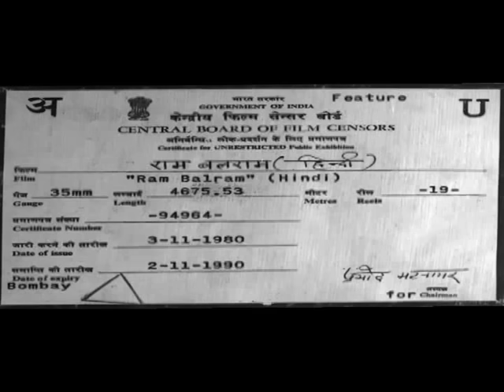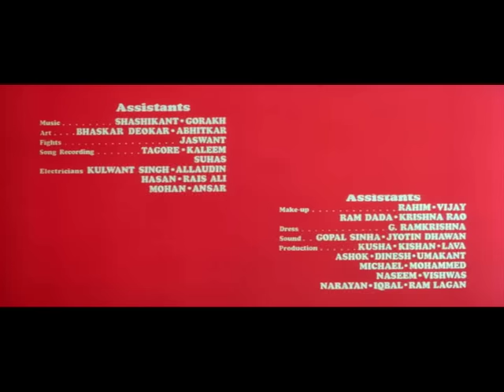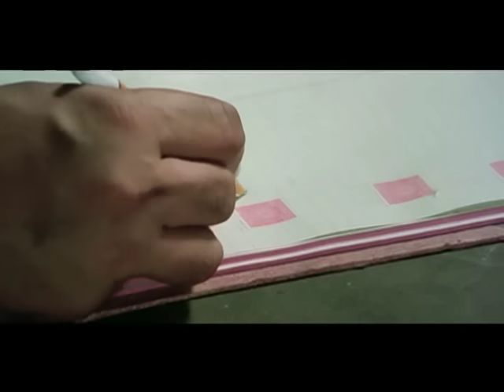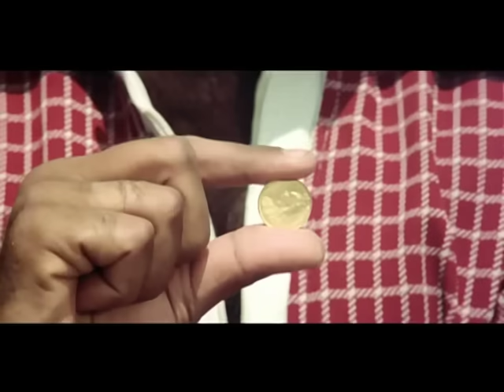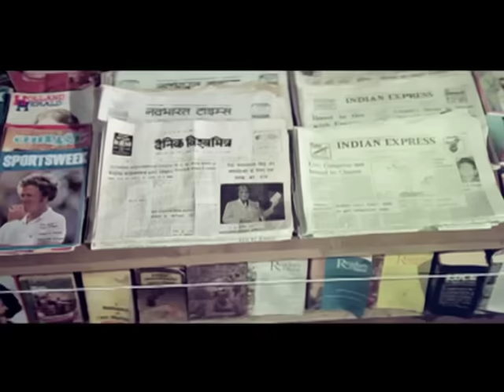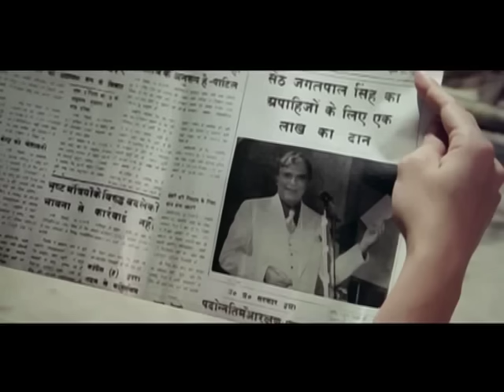Ram Balram | Full Hindi Movie | Amitabh Bachchan, Dharmendra, Rekha, Zeenat Aman | Full HD 1080p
Jagatpal raises his nephews Ram and Balram after their parents are killed. Balram grows up and joins the police force. However, Jagatpal forces Ram to become a conman.